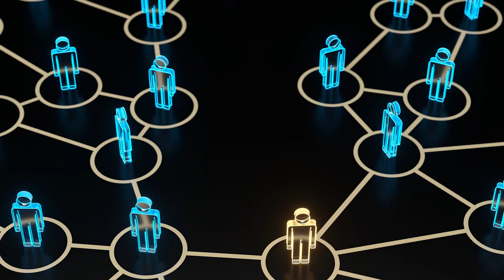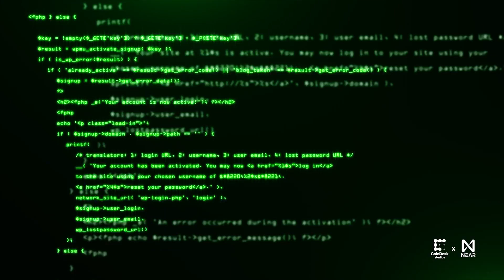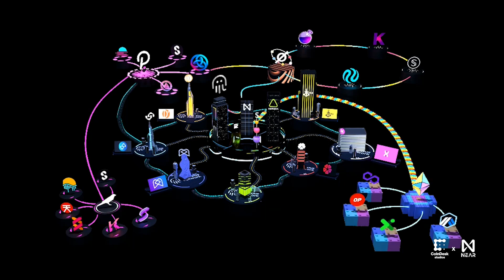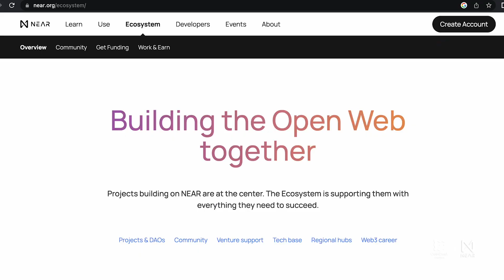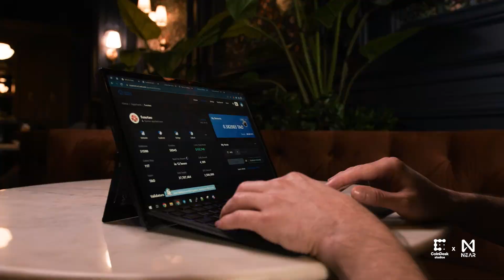How Octopus Network Helps Projects Build Blockchains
Meet Sheldon Dearr, Technical Lead of Octopus Network, a multichain, interoperable cryptonetwork helping companies build their own blockchains. Sheldon’s unique background as a former music teacher and his interest in technology allows him to consult with companies to assess whether Octopus Network is a good fit for their business needs and goals. Watch to learn more about his journey and how he discovered the blockchain.